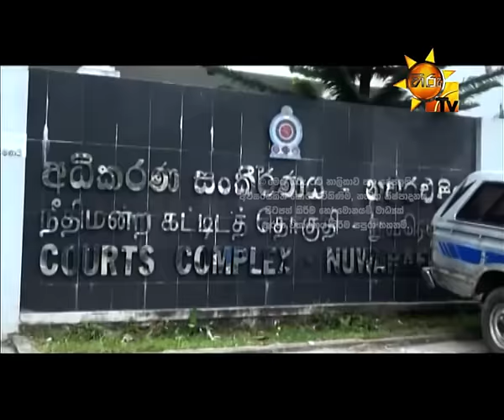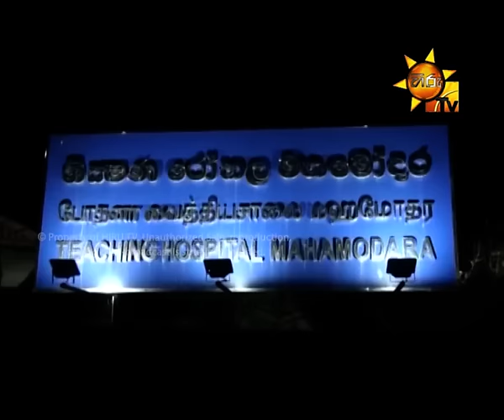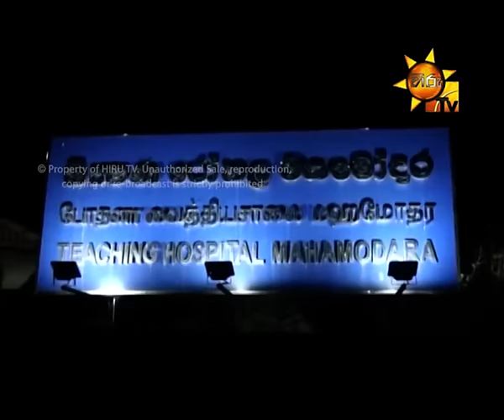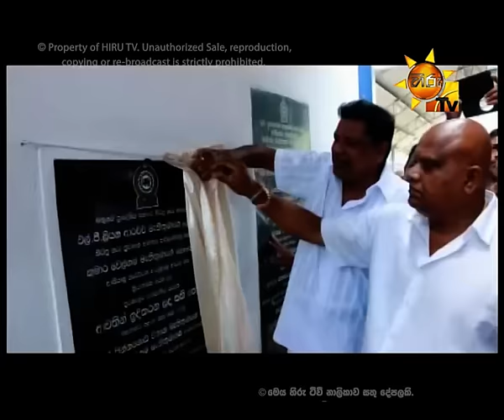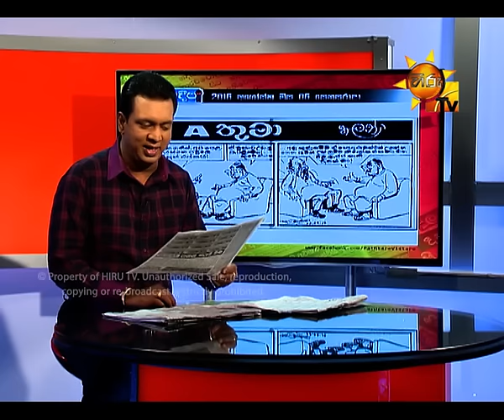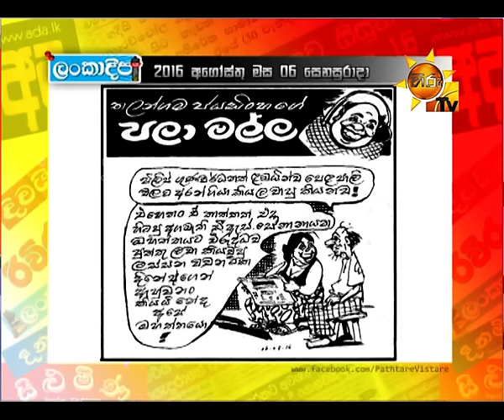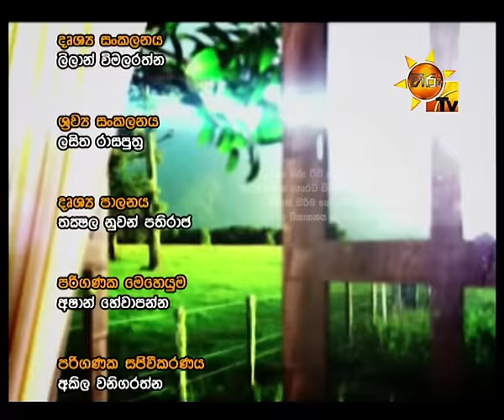Hiru TV Paththare Wisthare EP 1464 | 2016-08-06